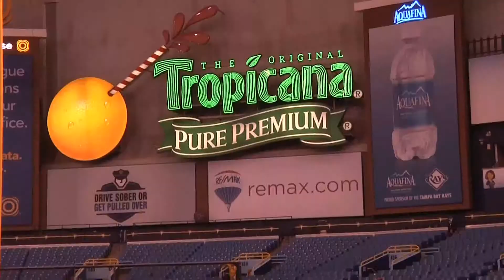Rays Pregame Video vs Cleveland Indians